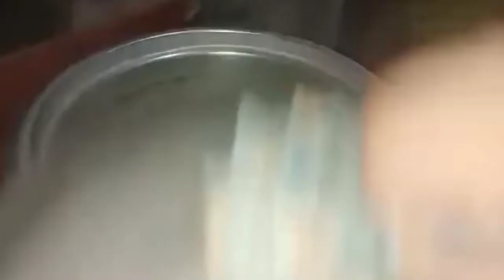SINABAW NA TILAPIA@GINATAN NA PAPAYA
SINABAW AN NA TILAPIA@GINATAN NA TPAPAYA